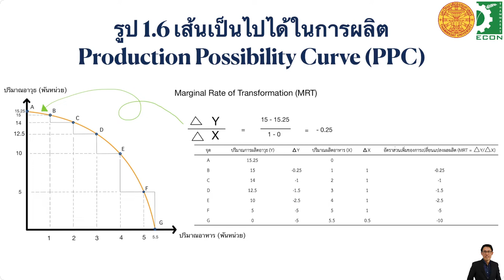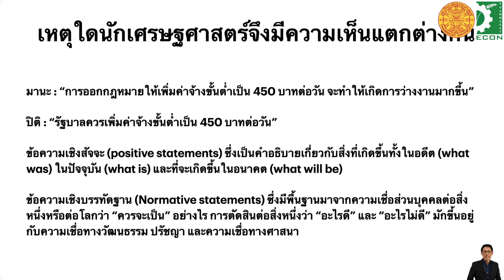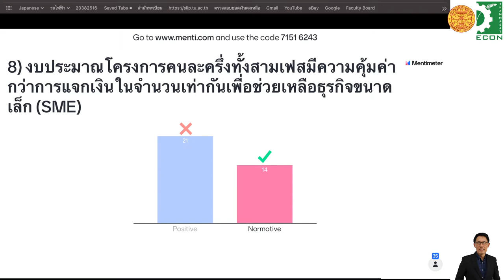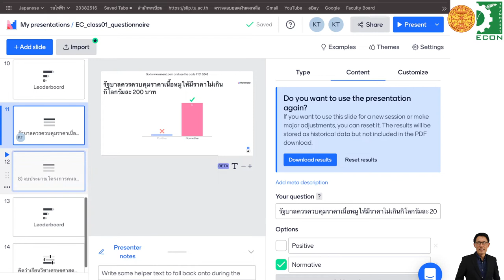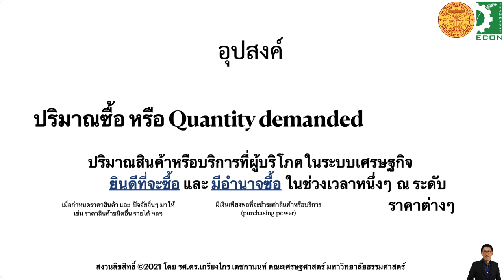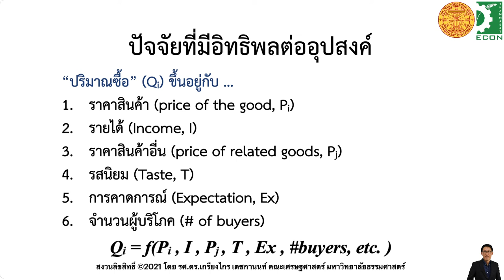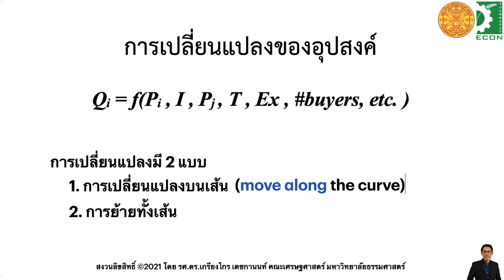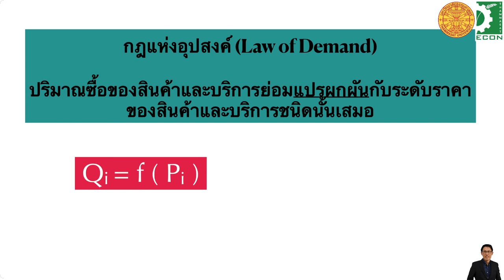01 EC211 (2/64) Lecture บทนำ 14.01.2565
สำหรับนักศึกษาที่ต้องการฟังเพื่อทบทวน
บทนำ และ บทที่ 2  อุปสงค์ตอนที่หนึ่ง